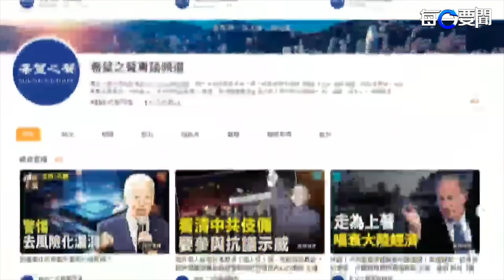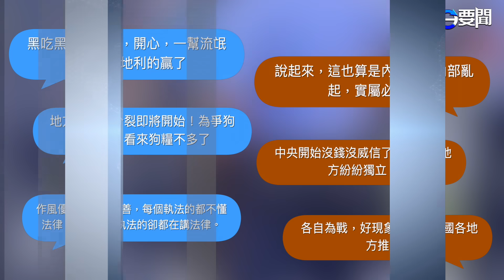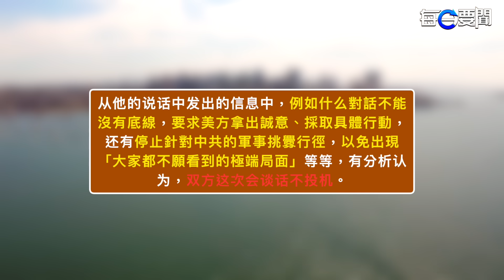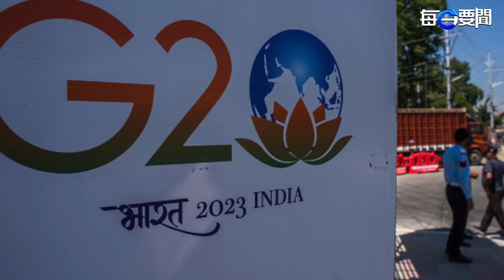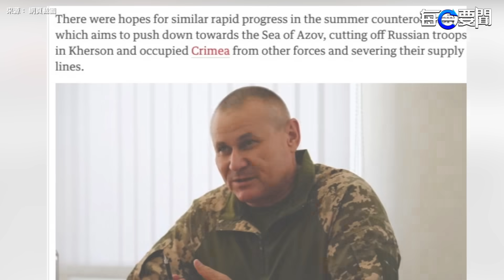北京被地方打趴下了！特警激戰法警 場面混亂；中美軍方高層密會破局 中共4點指責 美以此做回敬 主播：黃容【希望之聲粵語頻道-每日要聞】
當前 中國 各種內亂此起彼伏，體制內不同部門也互相傾軋，近日一段視頻顯示 中共 地方特警和 北京 警察之間爆發沖突，諷刺的是，最終法警因尋釁滋事被治安拘留。

00:50 北京與地方對峙 法警特警大打出手
03:21 中美軍方高層秘密會議 談話不投機
07:34 澤連斯基突然撤換防長 背後有深意
11:12 中方採購40架波音737  雷蒙多警告
12:52 間諜行為？中國人誤闖美軍敏感地過百次